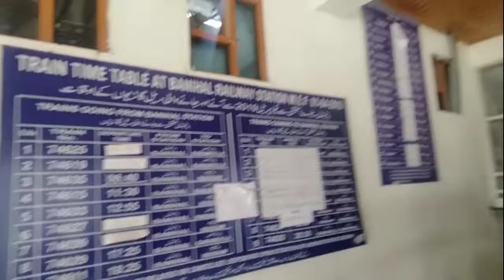Kashmiri Train Journey Banihal to Shrinagar l Jammu and Kashmir Vlog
Welcome to Uday Vlog Video